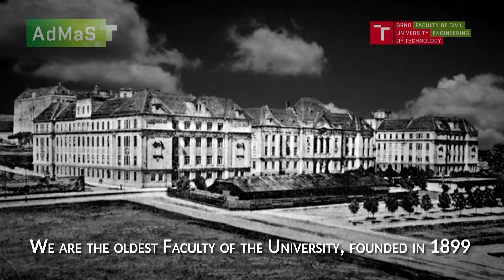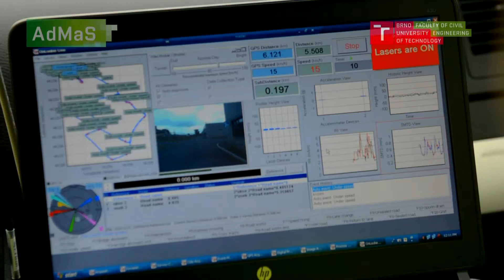AdMaS Výzkumné centrum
AdMaS (Advanced Materials, Structures and Technologies) je moderní centrum vědy a komplexní výzkumná instituce v oblasti stavebnictví, která je součástí Fakulty stavební Vysokého učení technického v Brně. Zaměřujeme se na výzkum, vývoj a aplikace pokročilých stavebních materiálů, konstrukcí a technologií nejen v oblasti stavebnictví, ale i dopravních systémů a infrastruktury měst a obcí.